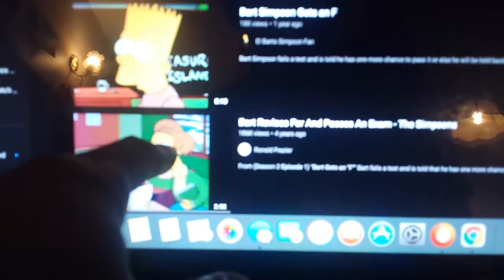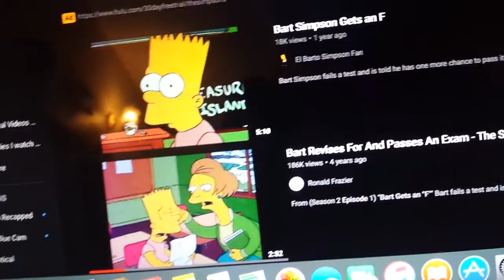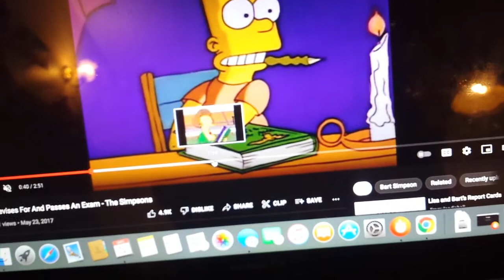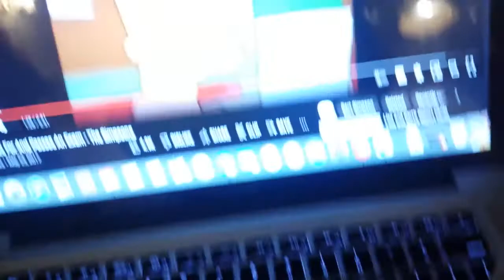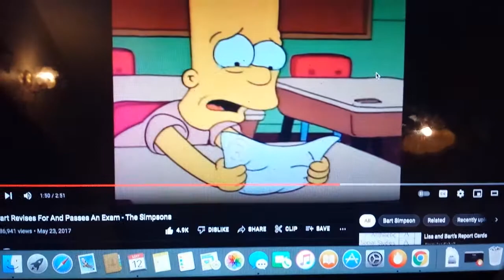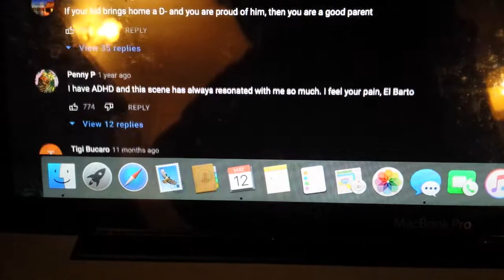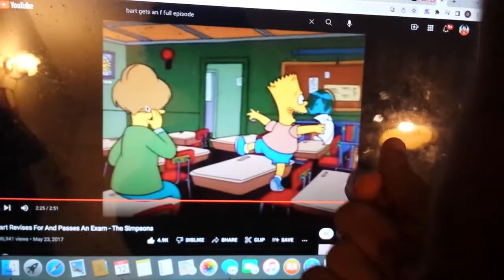How Bart Gets An F relates to my high school failing classes and strict principal.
Wasn't sure if you could understand me well as my brother was out to get himself something to eat earlier lol but this a reference to The Simpsons when Bart almost failed his whole grade.